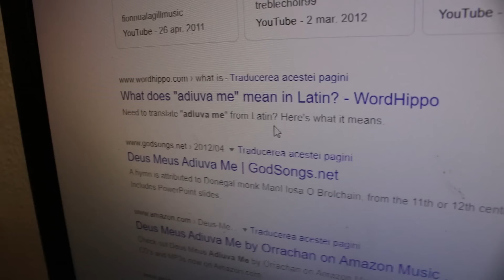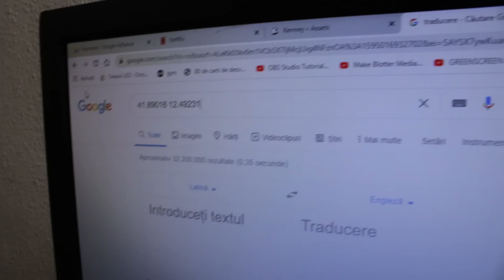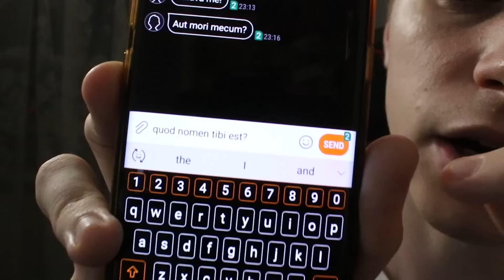M-A SUNAT UN NUMAR BANTUIT (vorbea latina)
Asta este numarul care m-a sunat 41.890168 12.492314 care sunt niste coordonate catre coloseumul de la Roma. Uitati-va sa vedeti ce s-a intamplat pana la sfarsit si sfatuiti-ma ce sa fac!